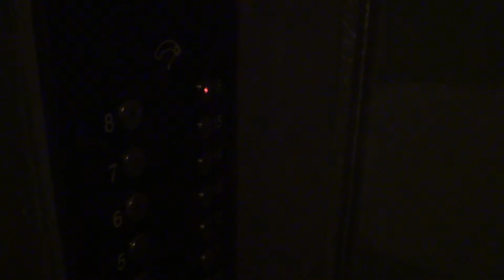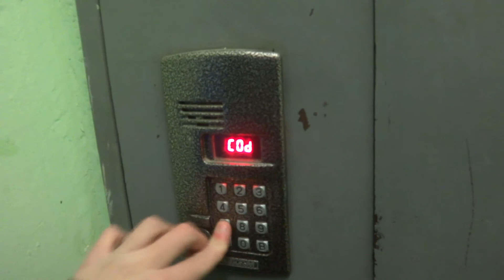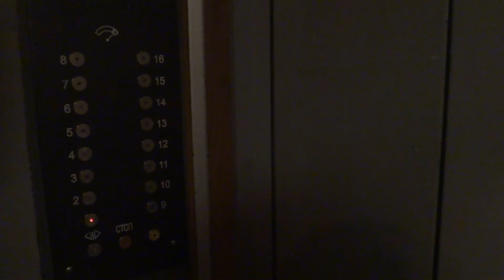Электрические лифты (г. Троицк), V=1 м-с, г-п 320, 500 кг (21)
Октябрьский проспект 21
Ссылка на лифты после замены в этом доме: